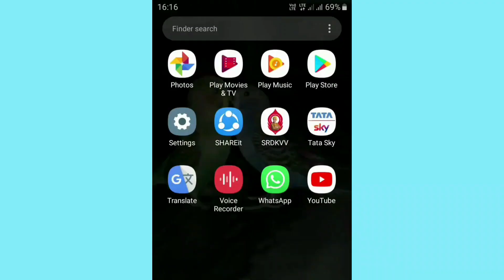How to identify pregnant budgies |tamil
Please be careful when you are following these methods,if you have any doubt please comment in the comment section.